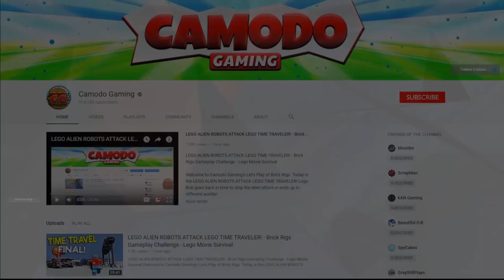Insane Black Hole Causes Huge Highway Crash! - BeamNG Gameplay & Crashes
Today Camodo Gaming doing some highway crashes using the black hole mod!